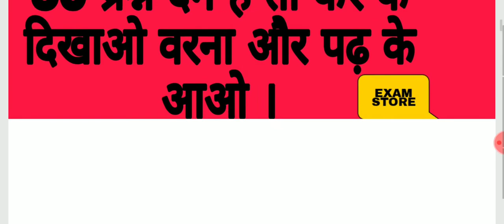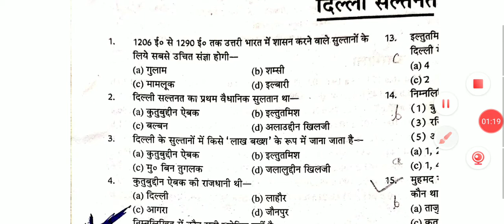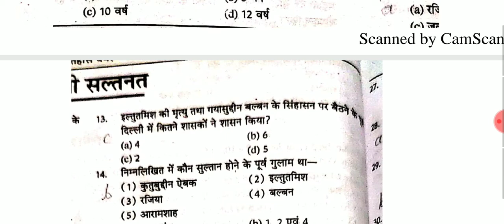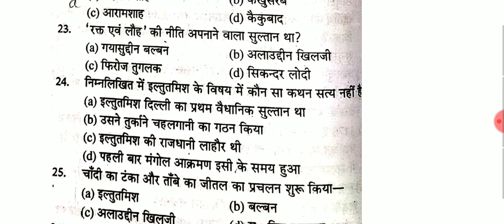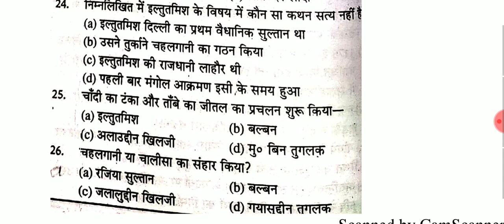Delhi saltanat दम है तो कर के दिखाओ वरना पढ़ के आओ ।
हेलो दोस्तो मैं एग्जाम स्टोर आप को अपने चैनल में हार्दिक स्वागत करता हु ।
जिससे कोई भी आप का वीडियो छूट न पाए और आप की तैयारी पूरी अच्छे से हो सके ।
इस चैनल के माध्यम से आप अपने तयारी को और बेहतर बना सकते ।जिसमे आप का दोस्त EXAM STORE आप की सहायता के लिए हमेशा तैयार है।

मैथ्स में सारे फार्मूला का अलग वीडियो बनाया गया है जिससे आप अपने एग्जाम से पहले तुरन्त revision कर सकते है। जो आप को एग्जाम के लिए बहुत अच्छा रहेगा ।